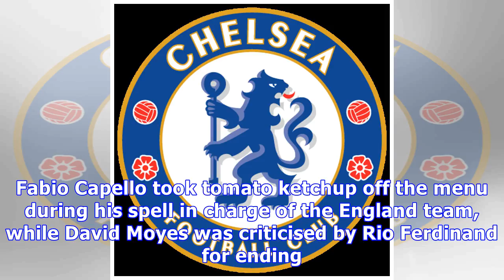Starbucks food sweeteners banned at England team hotel - source